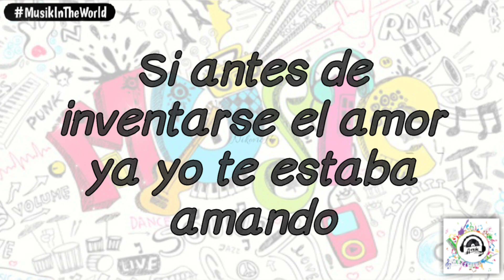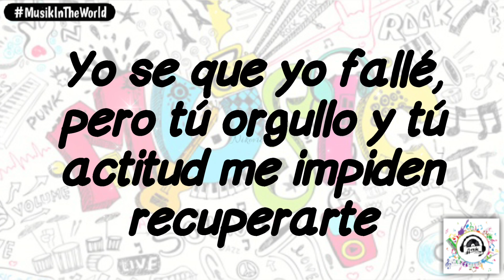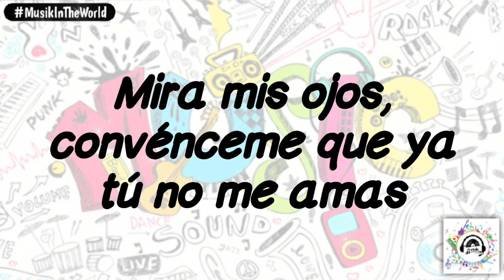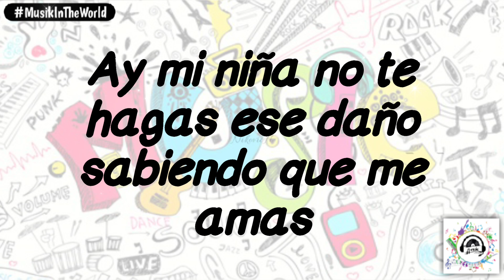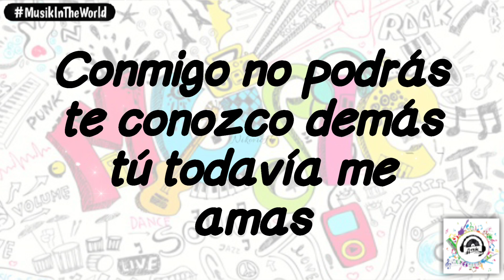Aventura x Romero - Todavía Me Amas - «Me Extrañaras Mañana» (Letra - Lyrics)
ME EXTRAÑARAS MAÑANA
Aventura x Romero Santos (Letra - Lyrics)

Explícame porqué razón no me miras la cara
Será que no quieres que note que sigues enamorada
Tus ojos demuestran pasión y falsos sentimientos
Por el hecho de tú rechazarme mientras te mueres por dentro
Sabes bien que no puedes olvidarme y mucho menos engañarme
Todavía no ha nacído otro hombre que pueda enamorarte
Si antes de inventarse el amor ya yo te estaba amando
Ni el amor de Romeo y Julieta llegó ha ser tan grande
Te voy ha ser sincero y confieso no te miento te extraño
Y ha pesar que transcurrió tanto tiempo aún guardo tu retrato
Y adonde irá este amor
Todita la ilusión me pregunto a cada instante
Yo se que yo fallé, pero tú orgullo y tú actitud me impiden recuperarte
Niegas sentir amor, ocultas la pasión y también me rechazas
Conmigo no podrás te conozco demás tú todavía me amas
No importa que hoy te alejes de mí, me extrañaras mañana
(To strong)
Hoy disfrazas lo que por mí sientes y muy dispuesta a vencer
Incluso dices que me odias y que el amor se te fué
Mira mis ojos, convénceme que ya tú no me amas
Y entonces sí, mataré mas canciones no diré mas palabras
Disimulas al decír que no me amas, que eso fué en el pasado
Pero el amor no se puede olvidar siempre queda grabado
En tú diario se conserva la historia de dos enamorados
Las novelas y poesías de amor las viví a tú lado
Recuerda cuando te hice mujer en aquella madrugada
Cuando te cantaba con mí guitarra y luego tú me besabas «Muack»
Ay mi niña no te hagas ese daño sabiendo que me amas
Yo sé que yo fallé pero tú orgullo y tú actitud me impiden recuperarte
No importa que hoy te alejes de mí
¡Me extrañaras mañana!

CRÉDITOS: 🎗️📝🏅🔖

Audio oficial de "Todavia Me Amas" por Aventura de su álbum We Broke The Rules (2002)
DONACIONES: 💰💲💸🫰🏼

(Nacional - National)
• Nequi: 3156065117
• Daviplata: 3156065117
(Contacto)